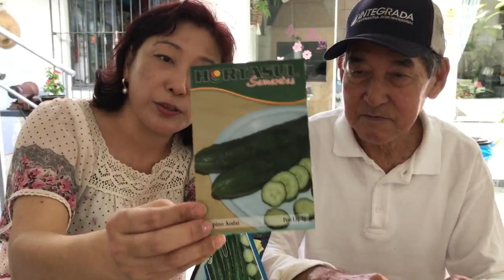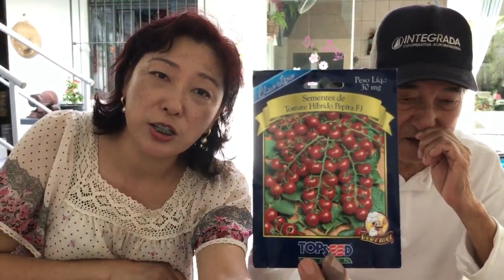SEMENTES que são SUCESSO na Horta do Ditian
🔻Links Importantes🔻
🍉Guia Grátis para começar a cultivar de tudo em casa
Me siga no instagram: @horta_do_ditian
Muitas pessoas nos perguntam quais são as sementes utilizadas na Horta do Ditian. Por isso, resolvemos expor em vídeo. Esperamos que inspirem a plantar, pois é muito gratificante ver que de uma sementinha minúscula, podemos alimentar uma familia inteira. Beijoooosss